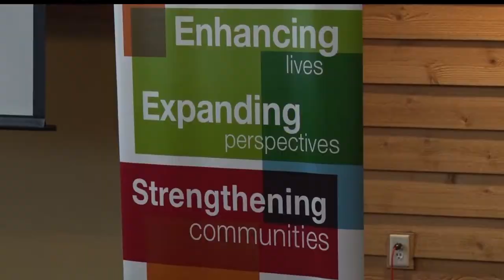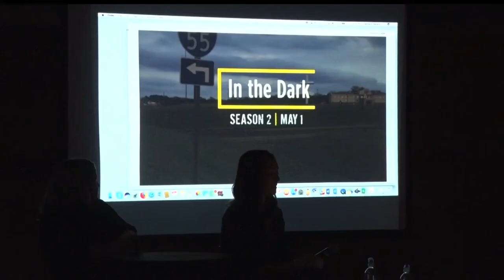Creators Of Popular "In The Dark" Podcast Make Stop In Brainerd